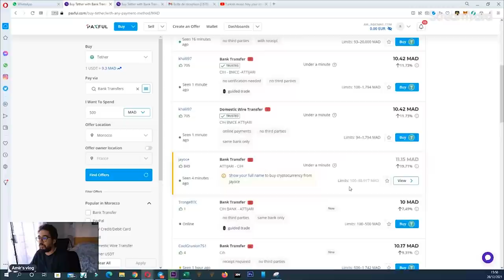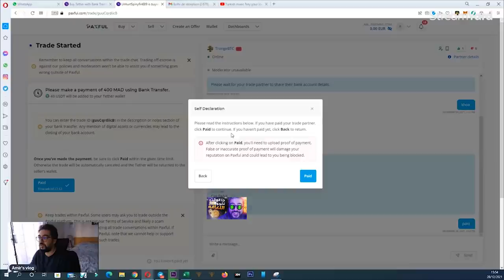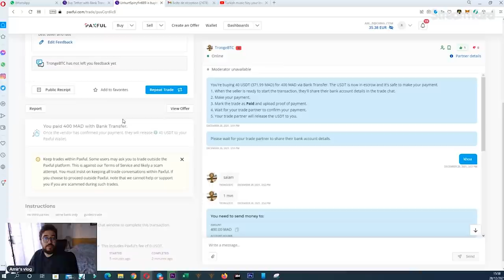خطوة بخطوة باش تبدا التداول في العملات الرقمية من المغرب USDT كيفاش تشري الصولد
👉Support Telegram Arabic de Paxful

👉 تقيد فالرابط فصندوق الوصف باش يعيطلك أسامة ويساعدك بالبداية ديالك
 لفتح حساب تداول في أحسن بروكر TIOmarkets :

▬▬▬▬▬▬▬▬▬▬▬▬▬BROKER & INFOS ▬▬▬▬▬▬▬▬▬▬▬▬▬

▬▬▬▬▬▬▬▬▬▬▬ ECOMMERCE - DROPSHIPPING ▬▬▬▬▬▬▬▬▬▬

▬▬▬▬▬▬▬▬▬▬▬▬ 📞 GARDONS CONTACT  ▬▬▬▬▬▬▬▬▬▬▬▬▬

▬▬▬▬▬▬▬▬▬▬▬▬▬▬ INFORMATIONS ▬▬▬▬▬▬▬▬▬▬▬▬▬▬

حصريا40